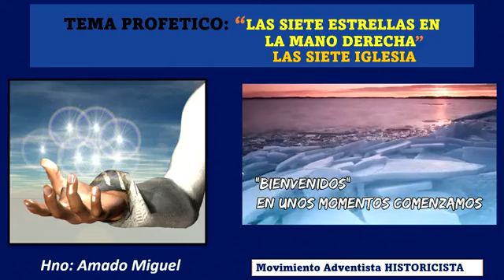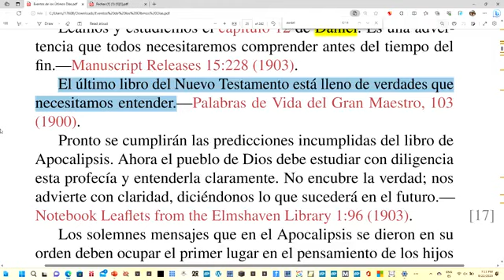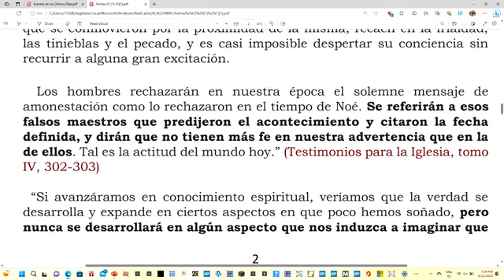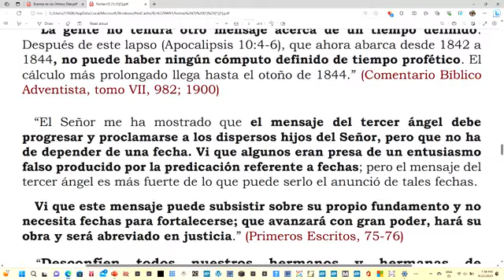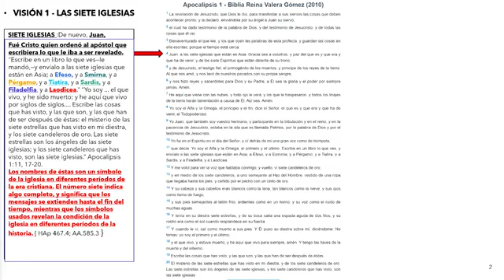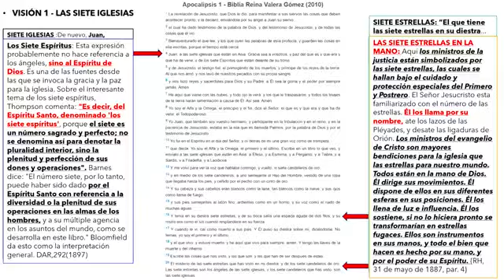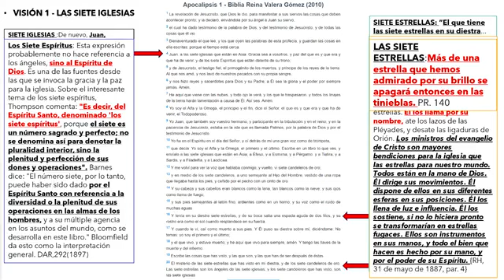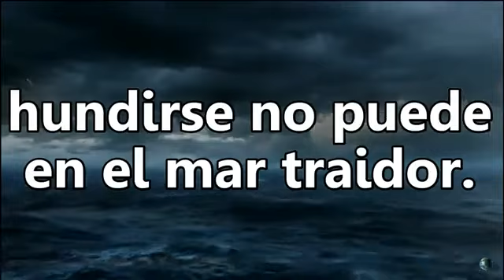"LAS SIETE ESTRELLAS EN LA MANO DERECHA"-APOCALIPSIS CAP. 1- LAS SIETE IGLESIAS